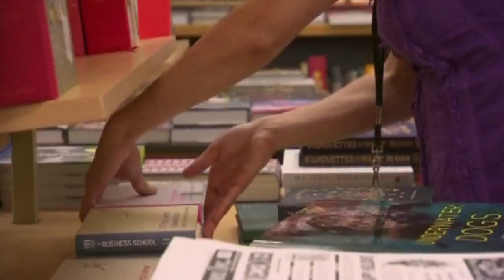Tips for curing the winter blues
The holidays are over and some resolutions are already falling by the wayside, and spring is a long time away in Chicago. Full Story